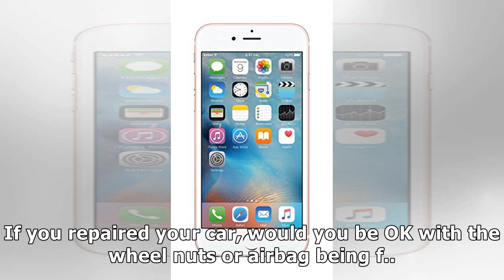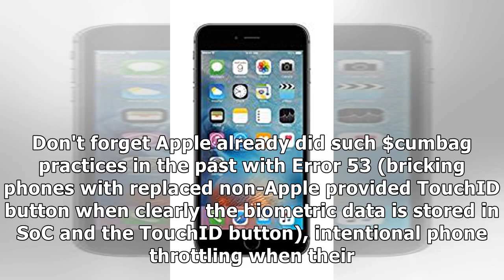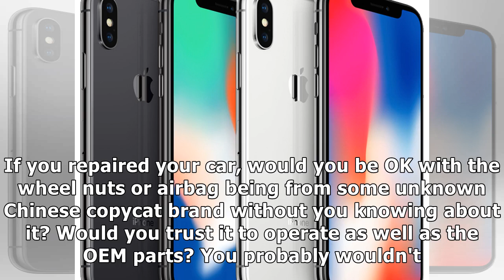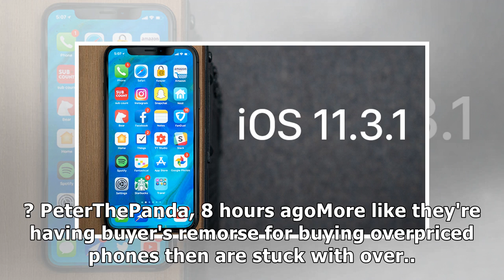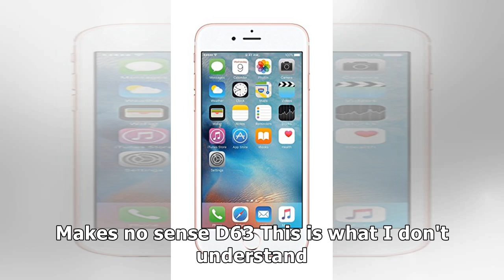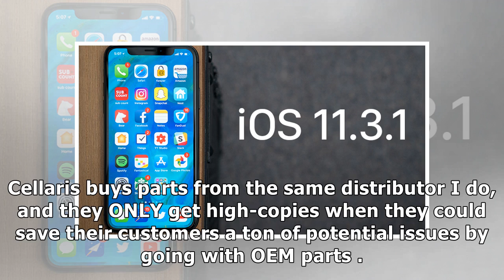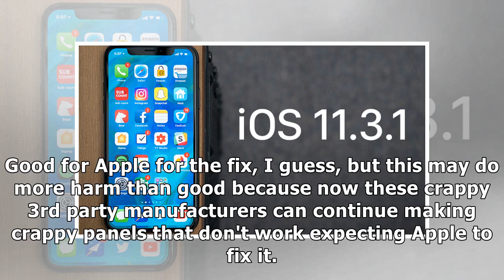24h News - Apple pushes iOS 11.3.1 with fixes for touch input on screen replacing non-genuine iPh...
24h News - Apple pushes iOS 11.3.1 with fixes for touch input on screen replacing non-genuine iPhone 8 screens